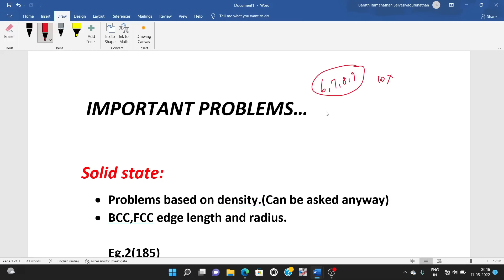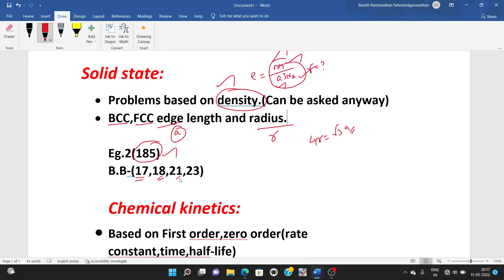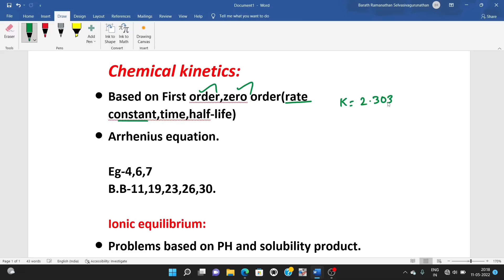12th Chemistry Most Important Problems|Chapter-6,7,8,9